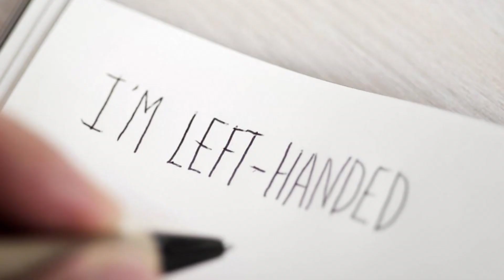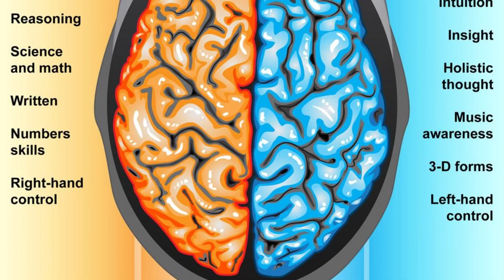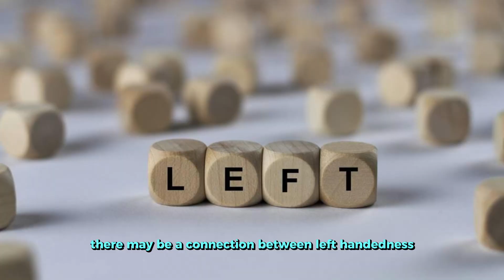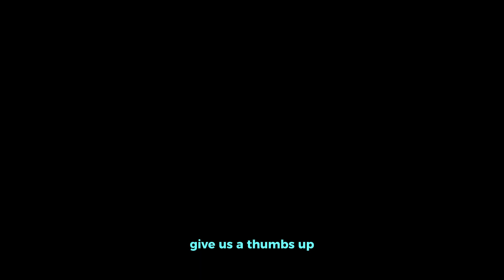Cracking the Left-Handed Code: Exploring the Unique World of Lefties!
Embark on a captivating journey into the world of left-handedness, where we unravel the mysteries and celebrate the quirks of being a southpaw. Delve into the science, psychology, and cultural significance that shape the left-handed experience, discovering both the challenges and advantages faced in a right-handed world. From historical adaptations to modern-day contributions, explore the diverse talents and resilience of left-handed individuals across various fields. Whether you're a leftie yourself or simply curious, this video offers an illuminating glimpse into the rich tapestry of left-handed culture. Join us as we celebrate the uniqueness of being a leftie and uncover the fascinating world that lies beyond the dominant hand.

Some visual content in this video is sourced from various online platforms like Vecteezy and Pixabay and I extend my gratitude to the respective creators and copyright holders for their contributions to this production.